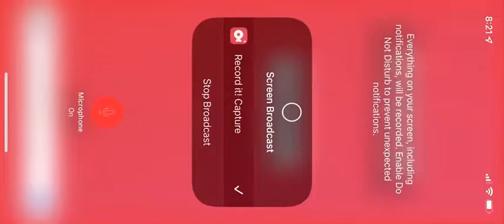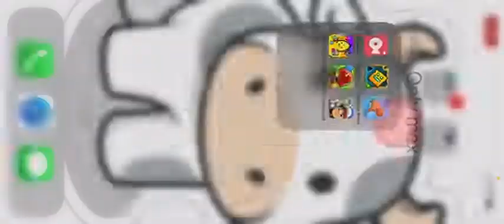Bloons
Wont record for a while grinding for Obyn :)